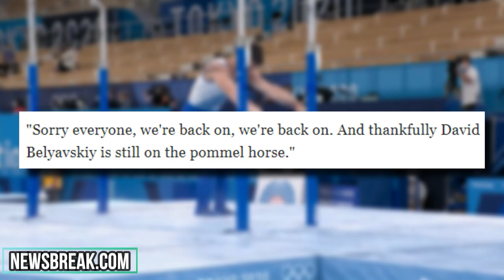Russia OUTRAGED As 2 Decades Of Olympic Dominance Is LOST!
Welcome back to Sports Dive. What is an Olympic event without controversies right? In the recently concluded Tokyo Olympics, controversy swirled around once again most especially in the gymnastics event. On this channel right now, we feature the story of ‘Disgrace’: Russia outraged as two decades of Olympic dominance comes crashing down.

Russia’s two decades of dominance in Olympic rhythmic gymnastics all-around individual events has come to an end. This is after Israel’s Linoy Ashram defeated three-time world champion Dina Averina. For more about this story, here is a video feature of ‘Disgrace’: Russia outraged as two decades of Olympic dominance comes crashing down.

WHAT WENT WRONG for RUSSIA at THE 2021 OLYMPICS in rhythmic gymnastics? Why did Linoy Ashram win?